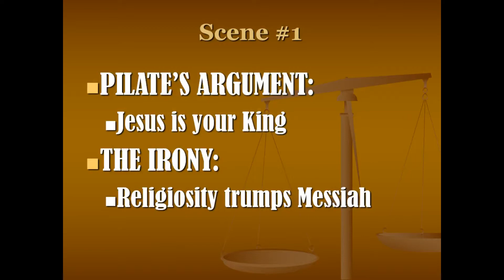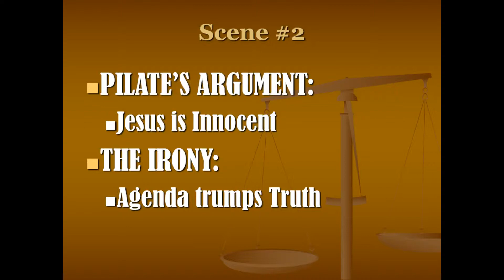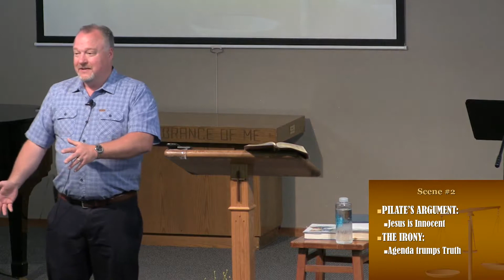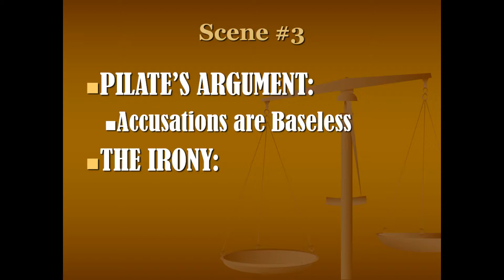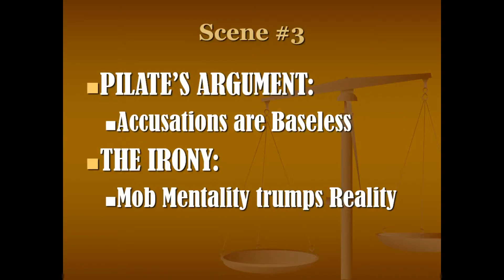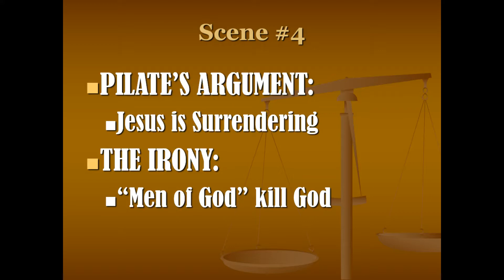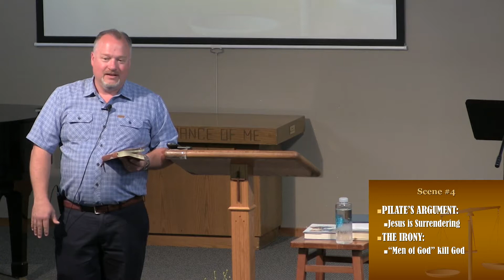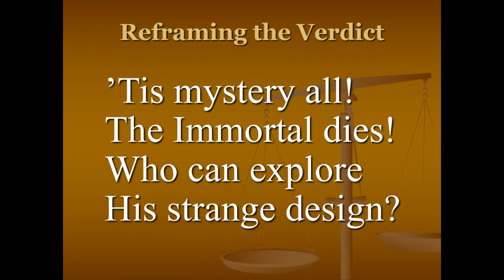Reframing Jesus #39 Reframing the Verdict John 1828 1916a